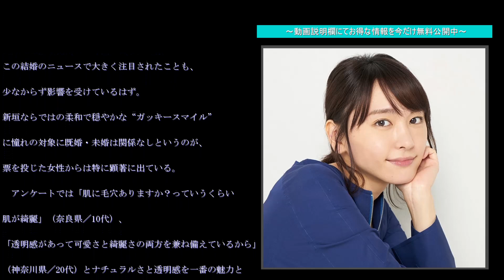『第15回女性が選ぶ“なりたい顔”』に新垣結衣が3年ぶり返り咲き